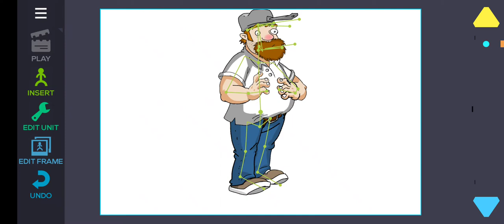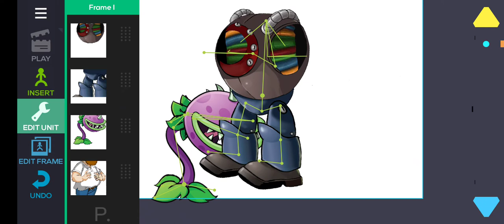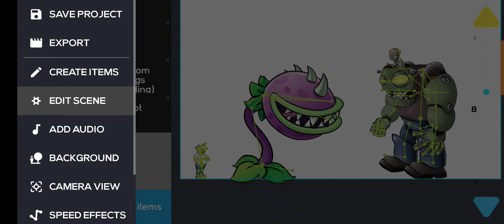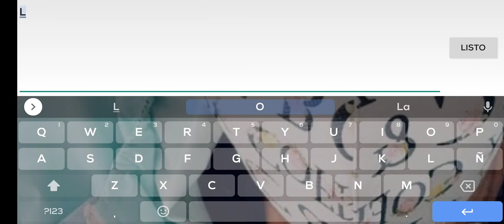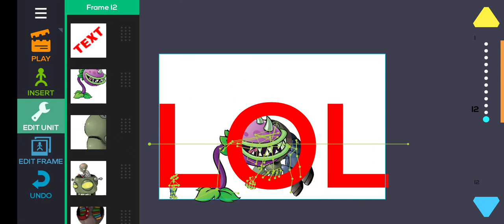how to make My animations(1)